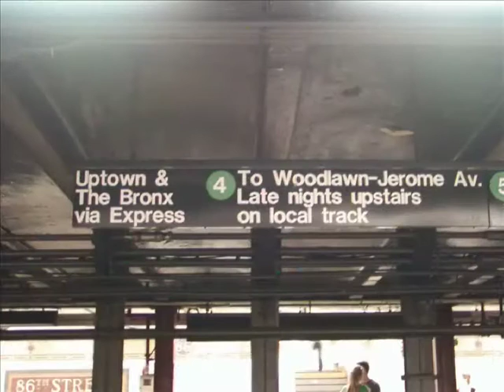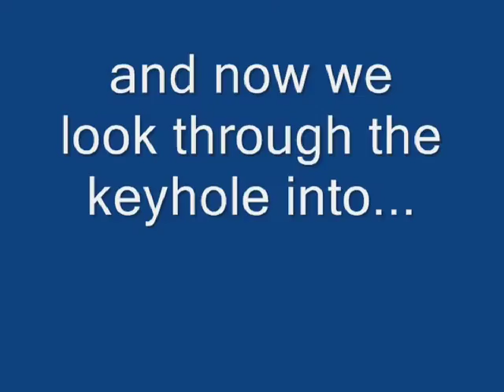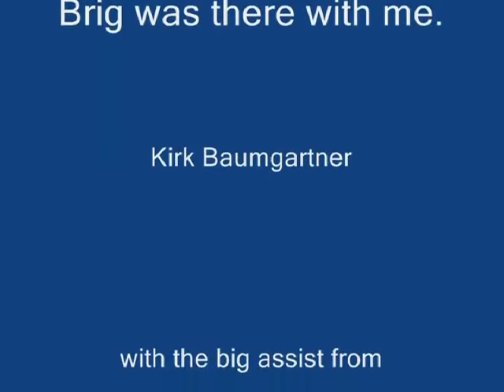NY tribute to Brig